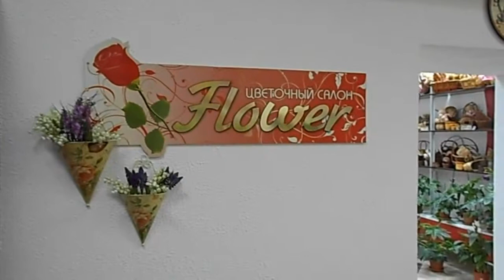Send flowers Sevastopol UA Flowers com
UFL flowers delivery will fulfill your order safely and on time. Our managers work around the clock. International flower delivery is possible within 24 hours. We guarantee that Your UFL flowers or gifts order will bring joy! :)